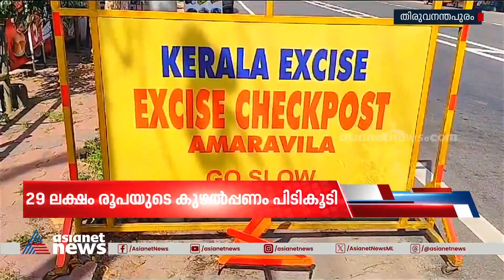അമരവിള ചെക്പോസ്റ്റിൽ 29 ലക്ഷം രൂപയുടെ കുഴൽപ്പണം പിടികൂടി | Hawala Money Seized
അമരവിള ചെക്പോസ്റ്റിൽ 29 ലക്ഷം രൂപയുടെ കുഴൽപ്പണം പിടികൂടി; വാഹന പരിശോധനയ്ക്കിടെയാണ് പിടികൂടിയത്
Hawala Money Seized